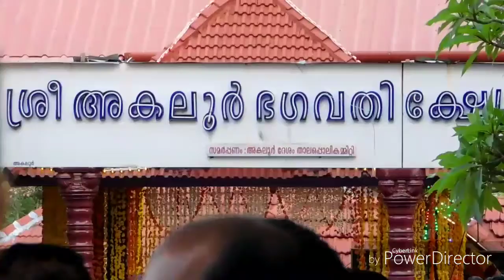അകലൂർ പൂരം സോങ്😍😍